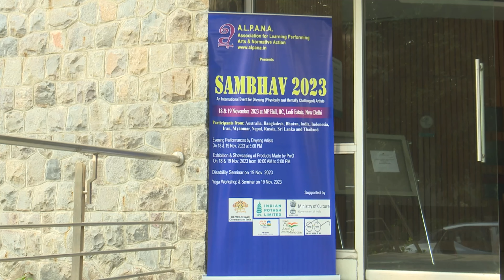Dance Therapy at SAMBHAV 2023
Sambhav, as the name implies in Sanskrit, is something which ‘is possible’.  Since 2006, SAMBHAV has grown to become a major international event of inclusive arts in the Indian national capital. It showcases inclusiveness of Indian society and also brings together such efforts by physically and mentally challenged artists in other countries. The Association for Learning Performing Arts & Normative Action (A.L.P.A.N.A.), a not-for-profit registered organization, has established this as a yearly event, providing a unique platform to challenged artists and experts across the world. Our Prime Minister Shri Narendra Modi Ji has recently articulated inclusiveness of global society with particular emphasis on DIVYANGJAN (persons with blessed ability). A.L.P.A.N.A. has been working with Divyangjan since 2003. SAMBHAV 2023 was celebrated at India International Centre, New Delhi on 18 and November 2023 with the participation of more than 120 artists with disabilities from 8 countries and 12 States of India. Hon’ble Rashtrapati Ji (President of India) Smt Droupadi Murmu in a written message felicitated A.L.P.A.N.A. and Guru Alpana Nayak for organizing SAMBHAV with dedication and passion.